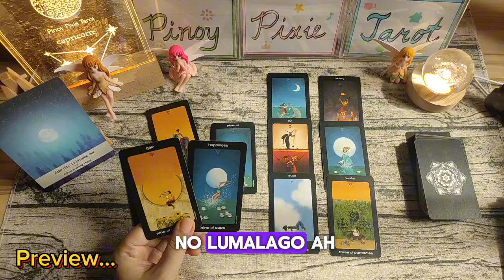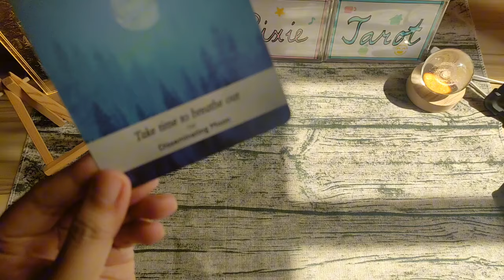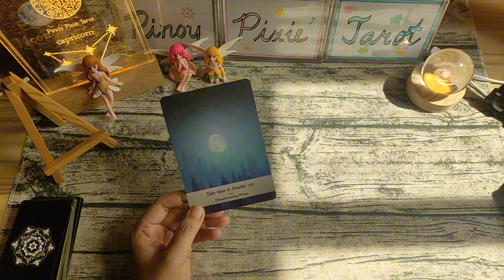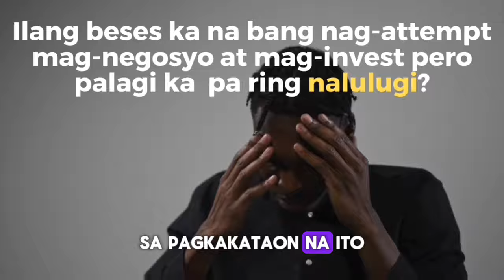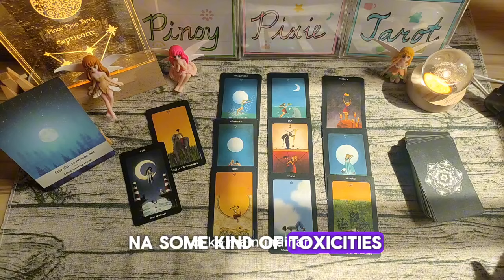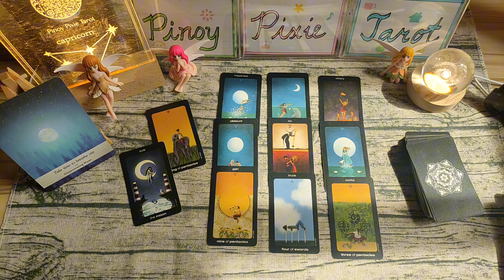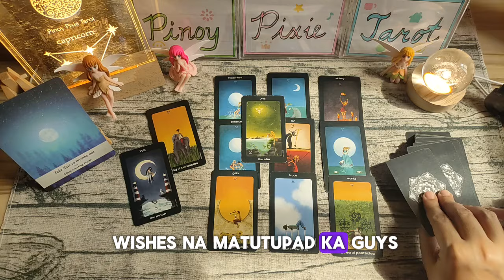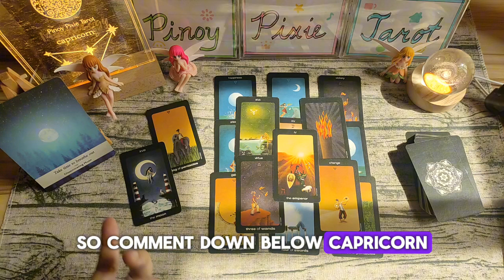Capricorn - WOW! FEELING NATUTUPAD ANG DREAMS MO🙏 - New Moon June 2024 - Tagalog Tarot Reading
Tagalog Tarot Reading / Horoscope / Kapalaran para sa Capricorn!

In this video, aalamin natin ang strongest energies para sa mga Capricorn para ngayong new moon season June to July 2024. Ang mga readings ay maaaring magresonate sa inyong sun, moon, rising and venus signs.

pinoy horoscope
tagalog horoscope
kapalaran 2024
horoscope 2024
capricorn 2024